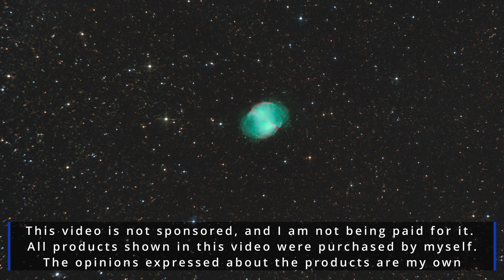Canon Eos 2000d: Best DSLR Camera for Astrophotography?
I have been using this camera for astrophotography for several years now and in this video I would like to give my opinion about this camera and say why I think this camera is very suitable for astrophotography.